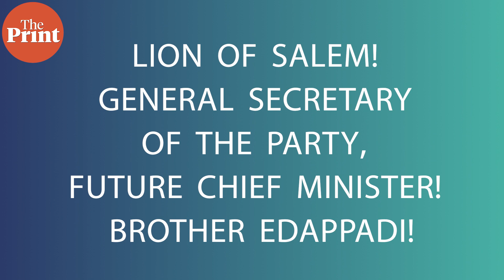From MGR, Amma to EPS: How 'Lion Of Salem' Edappadi K Palaniswami made AIADMK crown his own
Earlier seen as a liaison between late AIADMK chief Jayalalithaa and party cadres, 69-year-old EPS has been cementing his position in the organisation. And as EPS strengthens his grip on the party, the AIADMK itself is undergoing a change in its character.From being led by larger-than-life movie stars-turned politicians — Puratchi Thalaivar (revolutionary leader) MG Ramachandran, or MGR, and the revered Amma (mother) J Jayalalithaa— it is now embracing the stewardship of Annan (brother) EPS, a chief who positions himself as an equal, although he is held in high reverence.Watch ThePrint StateDraft by Akshaya Nath to know how the AIADMK is adapting to the leadership of EPS.